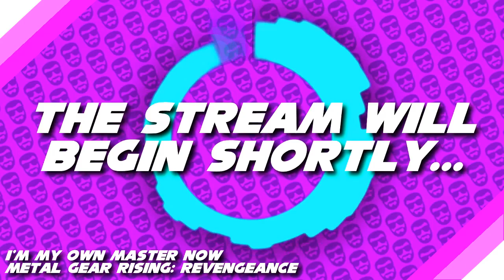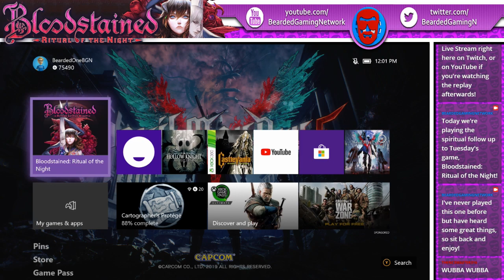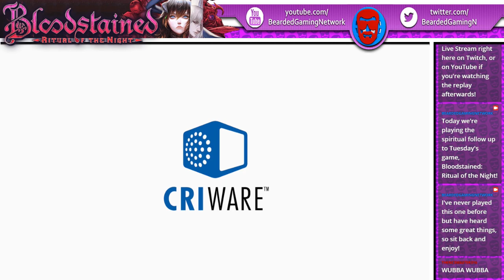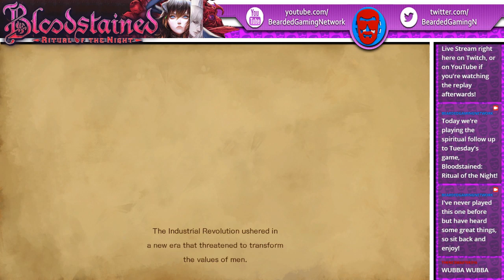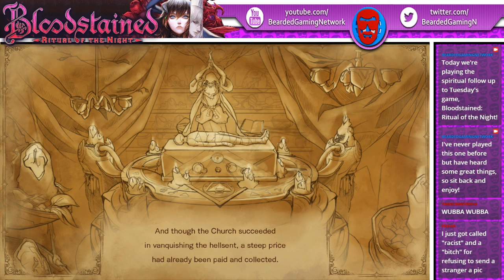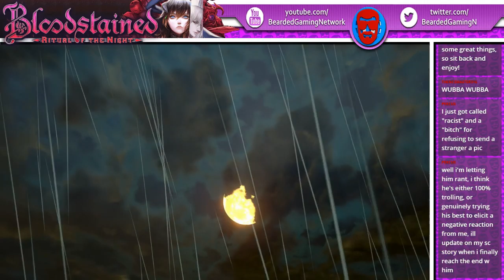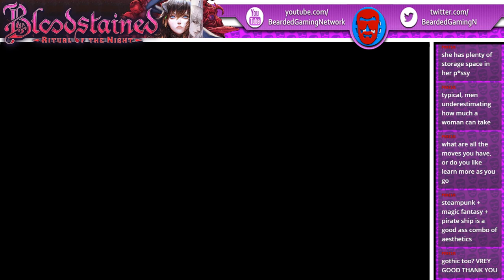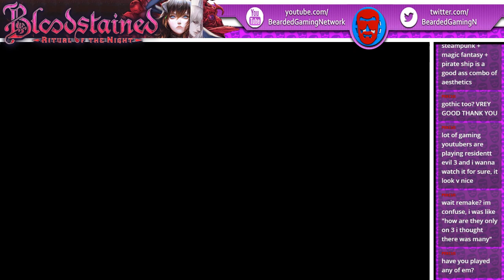Modern Metroidvania Marvel | Bloodstained: Ritual of the Night Live Stream Pt. 1 (April 9th, 2020)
[Stream starts at 10:00]

This live stream of Bloodstained: Ritual of the Night originally aired on Twitch on Thursday, April 9th, 2020, and ran from 12 PM to 2:00 PM EST.